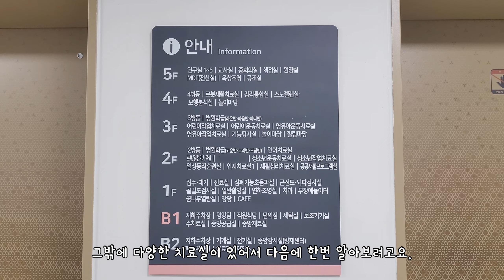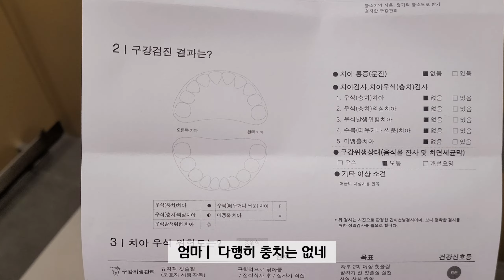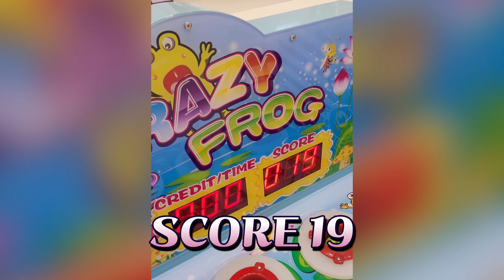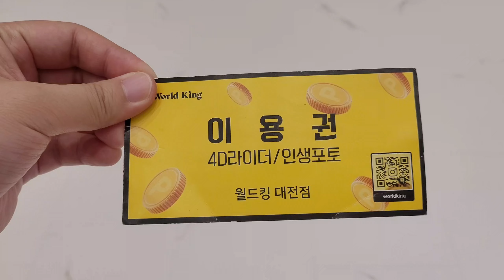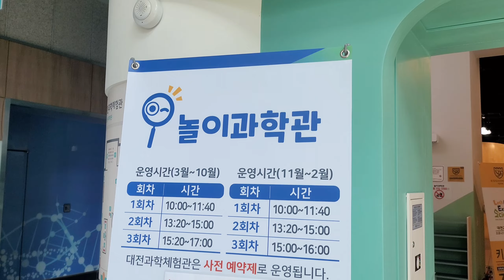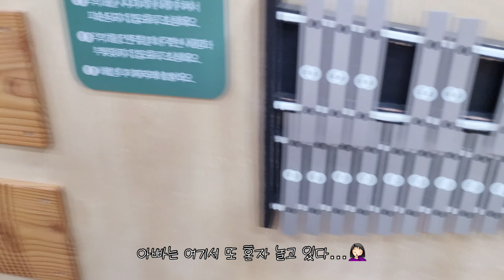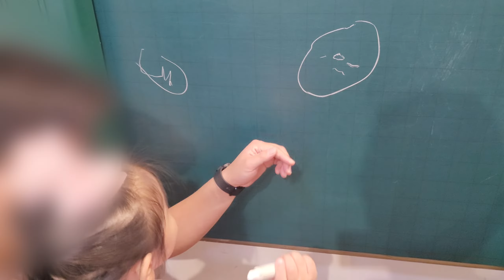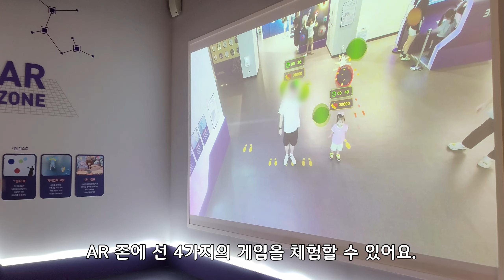[육아브이로그] 36개월 아기 | 영유아 구강검진 치과, 월드킹 대전점, 성심당 무화과시루, 한복 패션쇼, 대전교육과학연구원, 놀이과학관, 기초과학관, Yumlog #121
🍐 CAMERA
Galaxy Z Fold 2 / Galaxy S22 Ultra

🍐 EDITING
VLLO